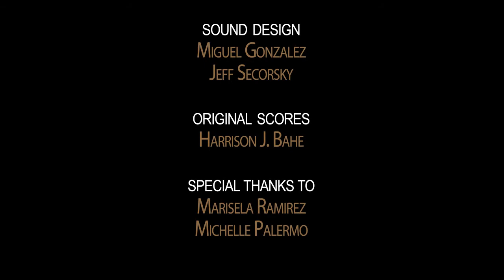Touch (A Film Noir Detective Short)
This was a short, detective movie short for a film contest. Its about a psychometric detective who is called to a murder scene. With no clues left behind, he turns to the only source he  has left, his mind.